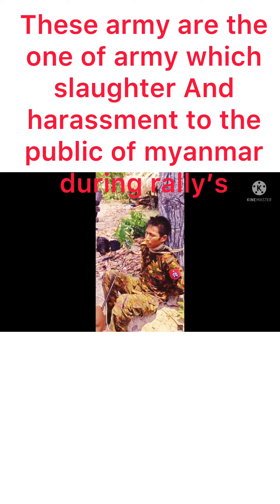Myanmar Army Caught and interrogated by KNLA freedom fighters,These are the sources from internet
KNLA) is the military branch of the Karen National Union (KNU), which campaigns for the self-determination of the Karen people of Myanmar (formerly Burma). The KNLA has been fighting the Burmese government since 1949. The KNLA was reported to have had a strength of approximately 20,000 in 1980, 3,000 in 2001, 5,000 in 2006,[3] 6,000 in 2012, and 7,000 in 2014.[4] As of early 2021, the KNLA is estimated to have at least 15,000 troops.[5] The army is divided into seven brigades[3] and a 'Special Force' reserved for special operations.[6]